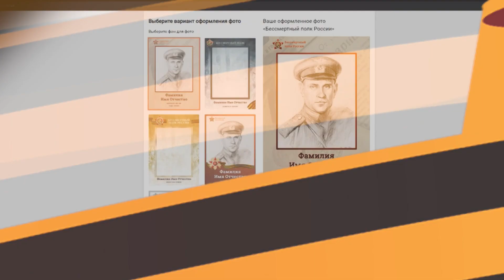Бессмертный полк на автомобиле 2023